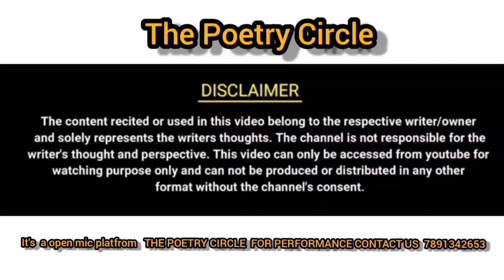TERI TASVEER MERE SARANE ME HAI || SHEETU CHHITROLIYA || TPC || THE POETRY CIRCLE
for performance THE POETRY CIRCLE